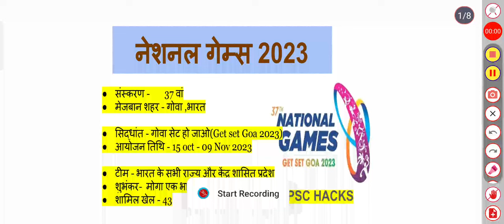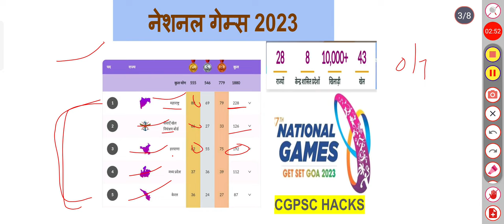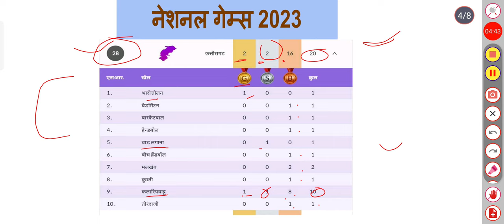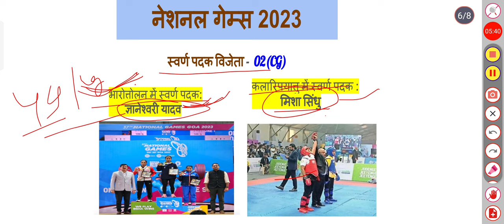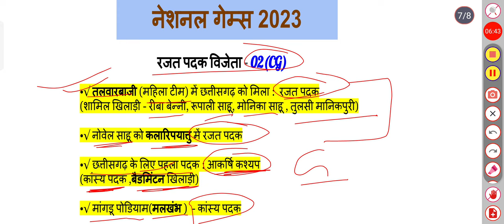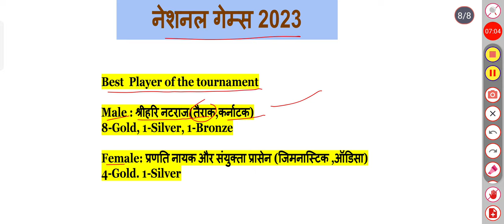National games 2023|| current affairs || Chhattisgarh current affairs || current affairs for cgpsc